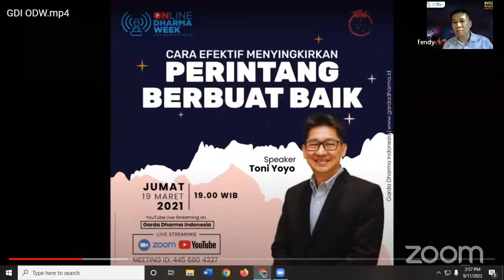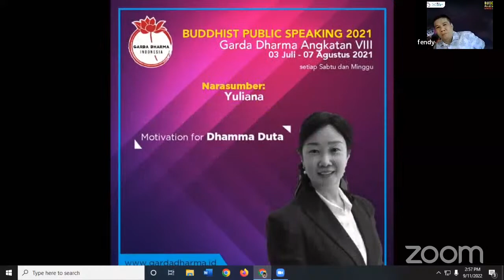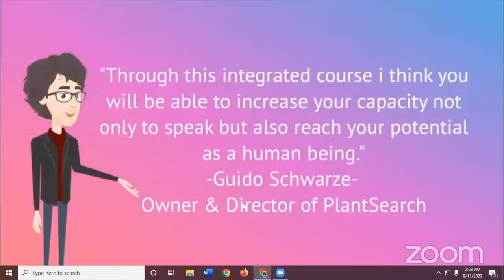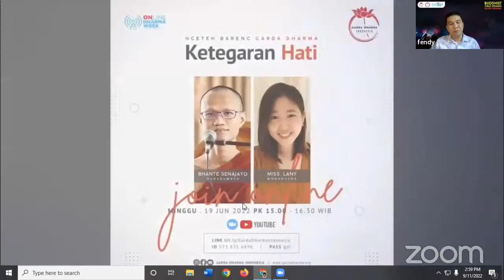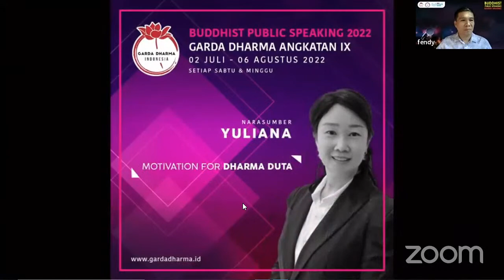Ada apa dengan Cinta?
Satu kata “Cinta” dapat membuat setiap dari kita mabuk kepayang.
Dunia hanya milik sepasang kekasih, yang lainnya mengontrak.

Eiits, nanti dulu, ternyata cinta (Metta) dimiliki setiap insan manusia. Ya, kita semua. Di dalam relung hati kita ada sebersit cinta yang memerlukan perhatian dan sentuhan dari kita. Sering kali ia terabaikan. Padahal dirinya setia dan menjanjikan berkah serta keuntungan bagi setiap penggemarnya.

Mari, kita ulas bersama keberkahan yang dijanjikan dan dipromosikan Sang Metta. Bincang santai bareng Garda Dharma kali ini akan membahas topik “Ada apa dengan Cinta?